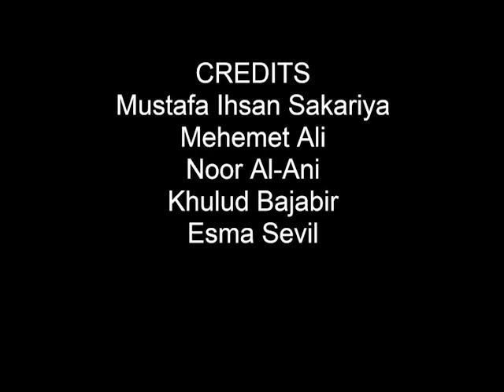Fountain College SRC Video News 16.07.2020 - With Special Message from the Principal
Fountain College is happy to present its second video news with a message from the principal.